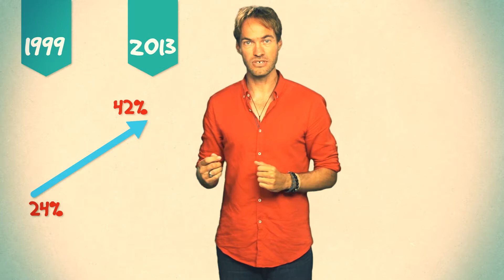C'est quoi un diplôme ?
Cette vidéo est réalisée dans le cadre d’un partenariat entre l'Insee et l'Académie de La Réunion et appartient à la série « Explique-moi l'éco ».